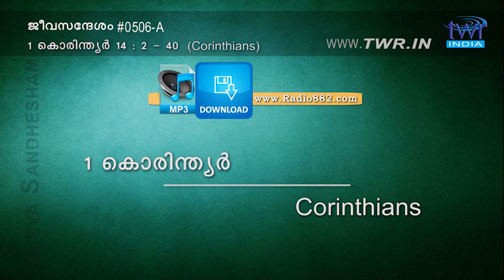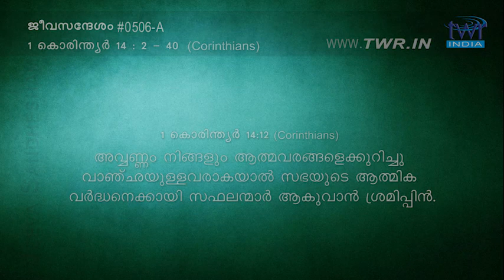TTB 1 കൊരിന്ത്യർ 14:2-40 (0506-A) - 1 Corinthians Malayalam Bible Study